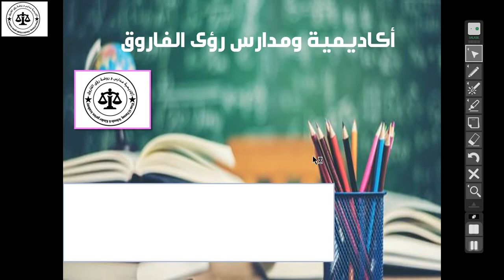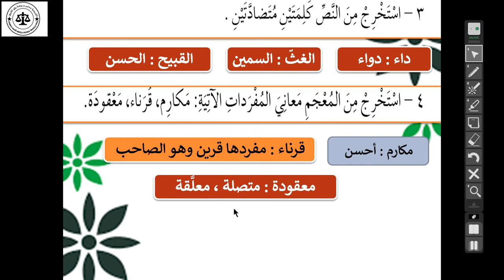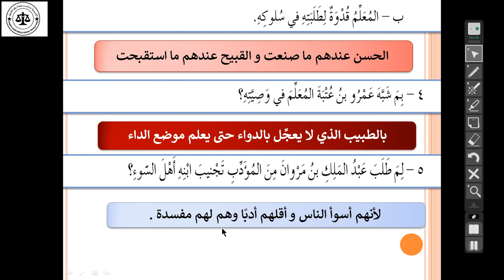حصة اللغة العربية للصف السادس 26-4